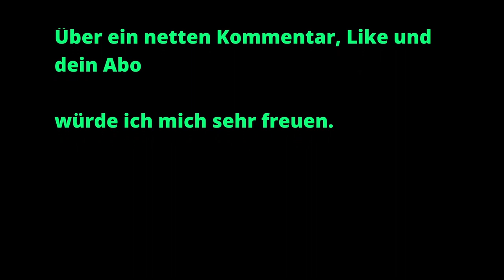Hannover 96 1:2 Hamburger SV ( muss das sein?)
Das Spiel in kurz :
Freitag Abend 18:30 Uhr , frühe Führung , ein Eigentor und eine Ecke die uns um die Ohren fliegt.

Diese Niederlage hätten wir uns ohne Frage sparen können aber hat nicht sein sollen , jetzt geht es am kommenden Wochenende Auswärts gegen Heidenheim wo wir Punkte holen sollten da es ein direkter Tabellennachbar ist.
Viel Spaß beim Video , Like, Kommentar und Abo mit Glocke nicht vergessen :)

- Offside
Offside beschäftigt sich hauptsächlich mit Interviews von Personen aus der Welt des Sports